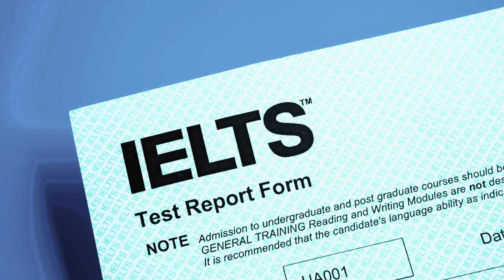New Requirements: Which IELTS Do You Need For Germany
New IELTS requirement in the German embassy
Is IELTS needed in the German embassy from Pakistan
Do you need IELTS to study in Germany from Pakistan
Which IELTS to give for Germany
Academic IELTS vs General IELTS
What is the difference between Computer based IELTS vs Paper based IELTS
How to get good bands in IELTS
Is admission possible in Germany without IELTS